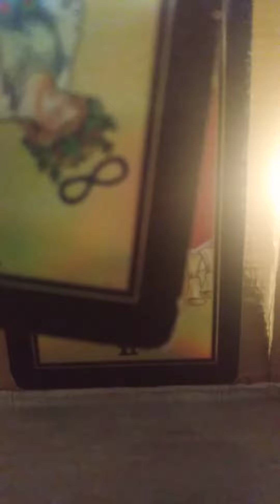This person thought that they were being devious with ya but this's what is going on w/them. gemini1